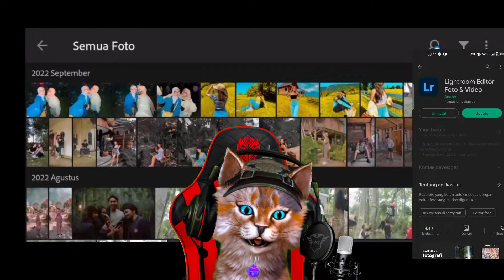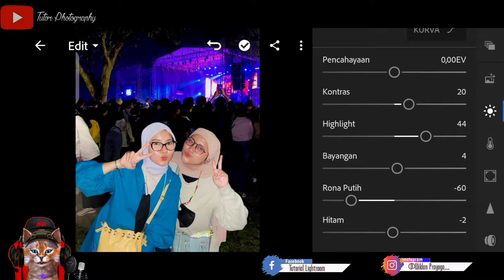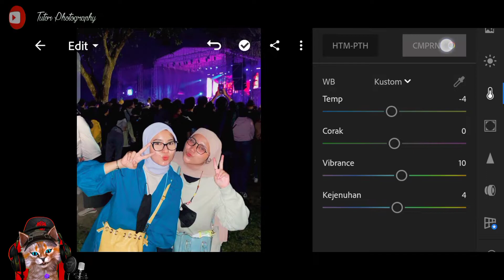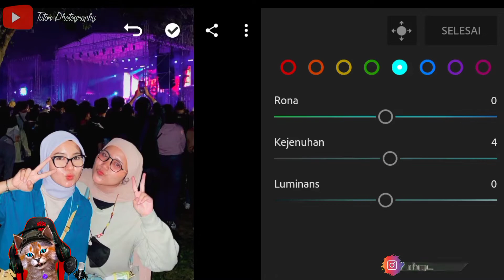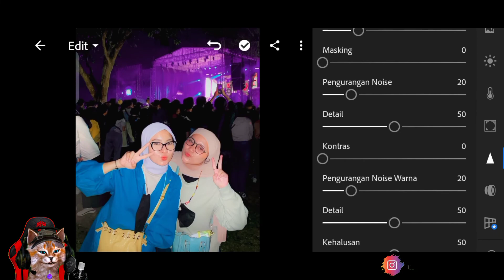FREE +100 PRESET LIGHTROOM TERBARU FILTER NIGHT SELVY | TUTORIAL EDIT FOTO ALA SELEBGRAM